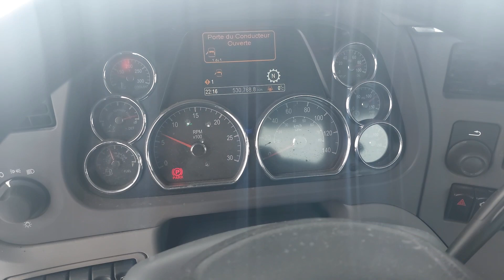PETERBILT 567 2016 CAMION TRACTEUR 74449 V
CAMIONS LUSSICAM

PETERBILT 567 2016 CAMION TRACTEUR

MOTEUR PACCAR MX-13 DIESEL 500 HP FREIN MOTEUR

TRANSMISSION EATON-FULLER FO18E318B-MXP AUTOMATISE

SUSPENSION AIRTRACK

DIFFERENTIEL DANA SPICER D46-170 RATIO 3.91 FULL LOCK

10 ROUES ALUMINIUM

WET KIT